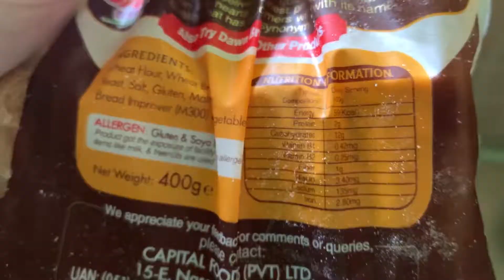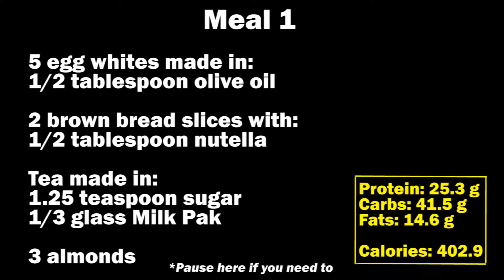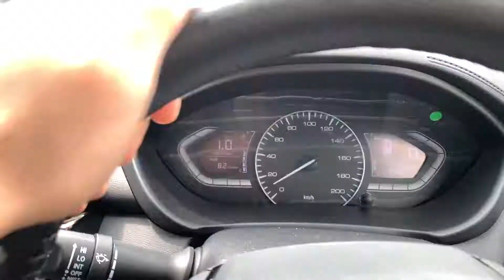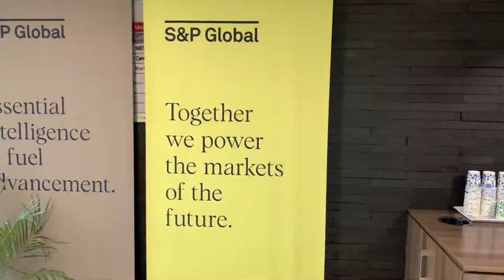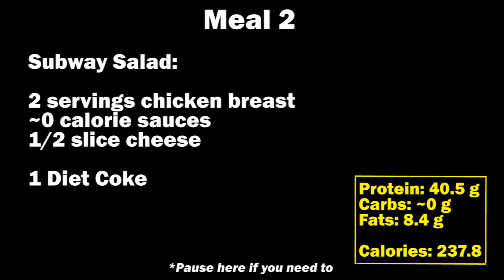FULL DAY OF EATING | Dieting for Office Workers | Fat Loss